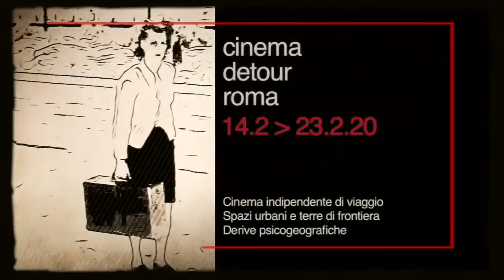Bajkonur, Terra / Best Film 2020 @ On the Road Film Festival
Bajkonur, Terra: Miglior Film 2020 On the Road Film Festival VII. Q&A con il regista Andrea Sorini e i produttori Andrea Gori e Claudio Esposito, e il curatore del festival Sergio Ponzio. Detour Cinema, Rome 23 febbraio 2020. Video di Gabriele Videtta.

BAIKONUR. EARTH, Best Film 2020 On the Road Film Festival VII. Q&A with director Andrea Sorini, producers Andrea Gori and Claudio Esposito, festival curator Sergio Ponzio. Detour Cinema, Rome 2/23/2020. Video by Gabriele Videtta.